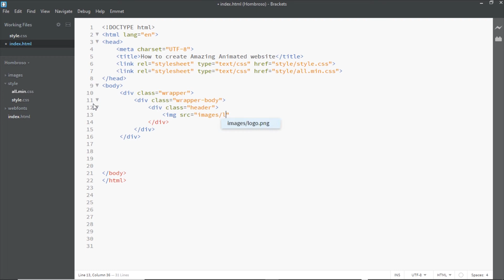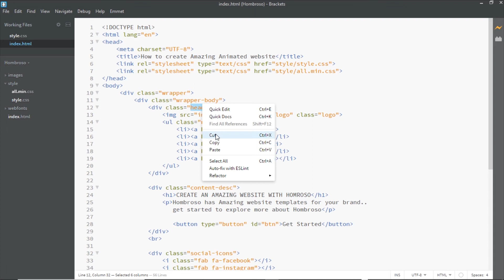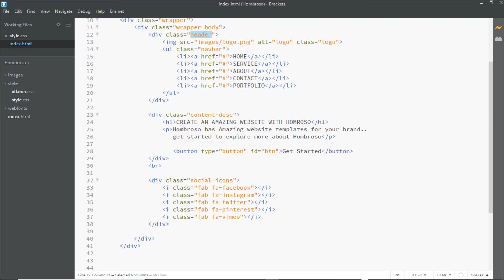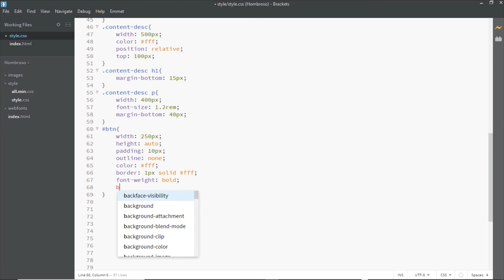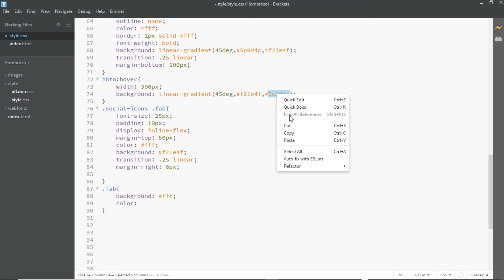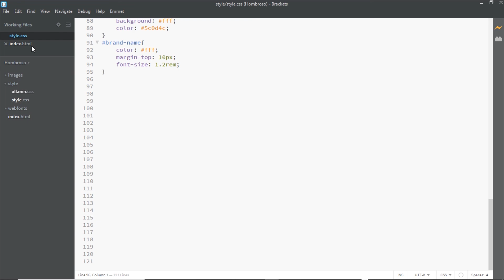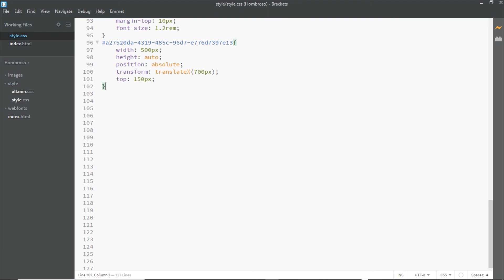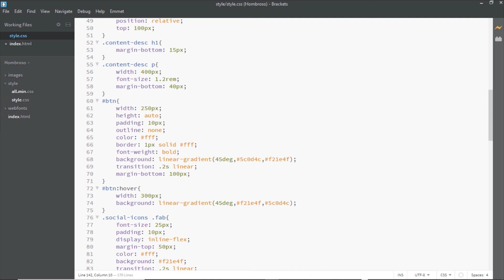How To Make Website Using HTML & CSS | Modern Web Design Tutorial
In this video, you learn How to build a website using html and css from scratch. i will use Bracket for this project, but you can use any text editor you wish.

 You will also learn to create a complete website design using HTML and CSS step by step. It will be fully responsive website design.

How To Make Website Using HTML & CSS Step By Step | Modern Website Design Tutorial for beginners.  Stay updated to get more content.